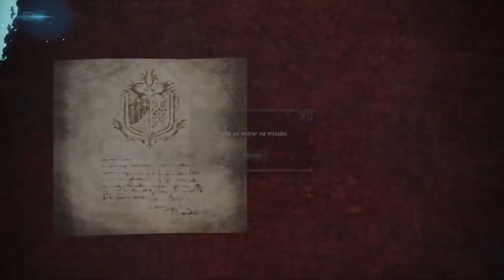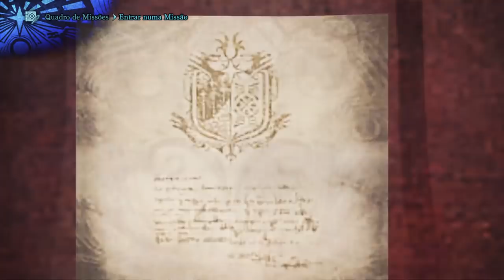5 Motivos Pra NÃO Jogar Monster Hunter: World